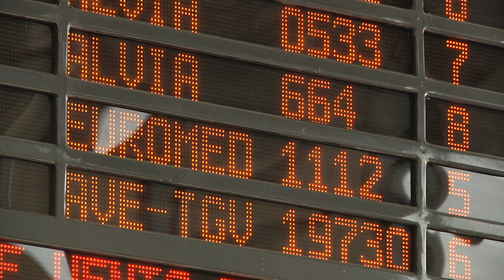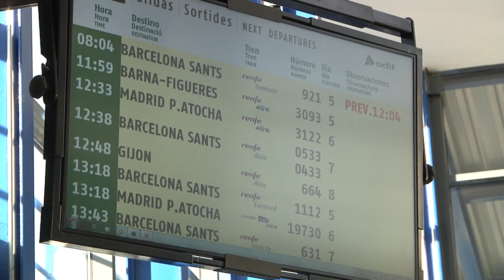Els Euromed s'allunyen a l'Estació del Camp de Tarragona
Des d'aquest dilluns, els combois ja no passen per l'estació de la ciutat de Tarragona on es concentraran ara els serveis de rodalies i sis Talgo diaris.